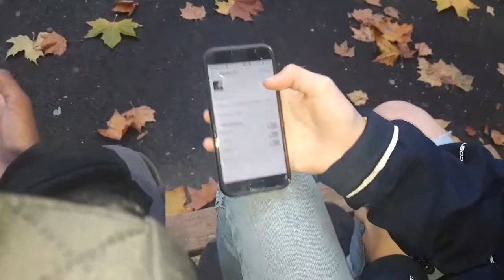Ma réputation Gaël aymon